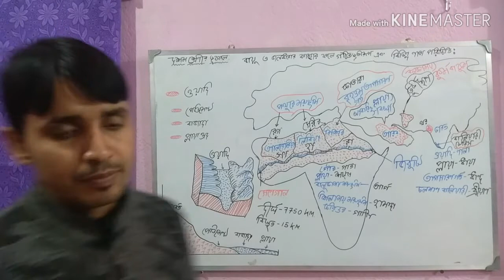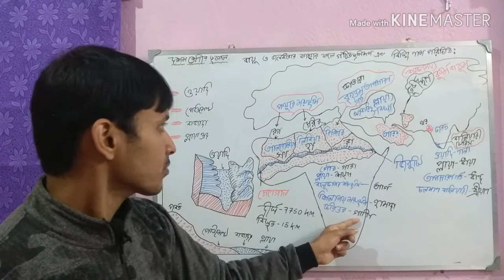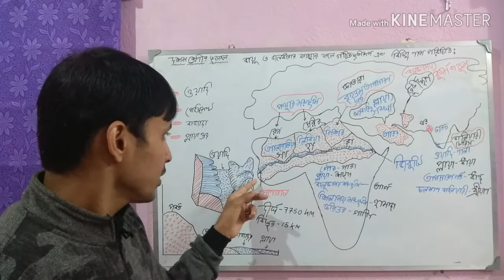Madhyamik geography suggestion 2021/মাধ্যমিক ভূগোল/ বায়ুর কাজ/দশম শ্রেণীর ভূগোল 2021//class 10 geo/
Madhyamik geography 2021//মাধ্যমিক ভূগোল /দশম শ্রেণীর ভূগোল2021//প্রথম অধ্যায় এর অন্তর্গত বায়ু ও জলধারার মিলিত কার্যের ফলে সৃষ্ট ভূমিরূপ গুলির চিত্রসহ আলোচনা দশম শ্রেণীর ছাত্র ছাত্রীদের জন্য। Madhyamick geography discussion in bengali for class 10th//